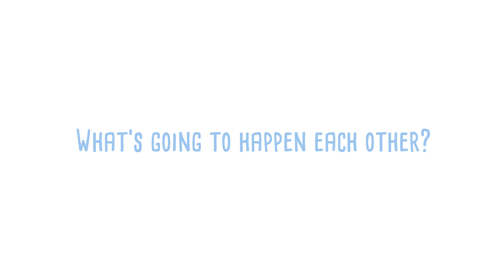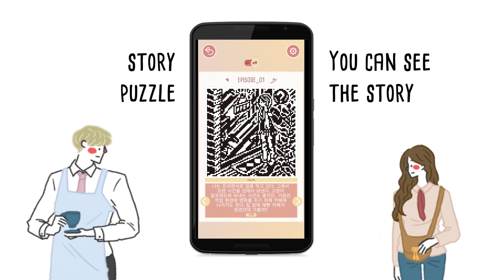Picross hana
Picross hana : nonogram mobile puzzle game

License confirmation file